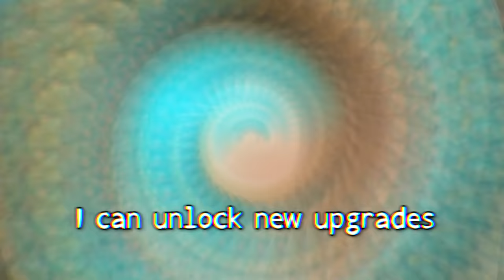Minecraft but Sprinting is Custom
Playing Minecraft while there's Custom Sprinting brings a whole new challenge to the game!

Welcome to Craftee where we take on different challenges and play Minecraft but strange things always happen. Today we're playing Minecraft but Sprinting is Custom! Let us know which part was your favorites and remember to drop your ideas in the comments for future videos that we can make!